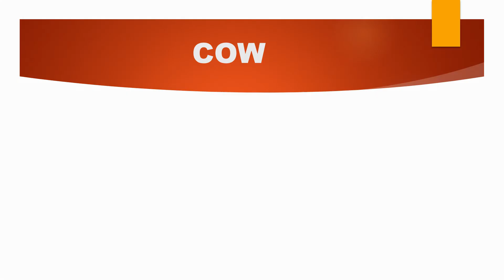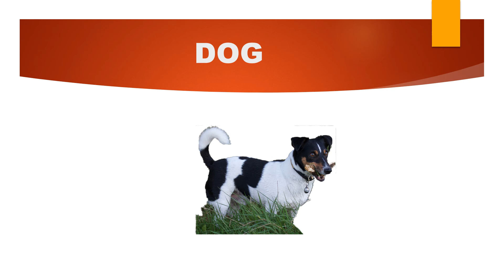DOMESTIC ANIMALS NAME | Learn Domestic Animals Names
This video describes about Domestic or Farm Animals. Animals that we grow in our homes are called Domestic Animals. Eg:
Cow
Goat
Donkey
Horse
Sheep
Buffalo
Dog
Cat etc
This video describes about Domestic animals. Domestic animals are given below. Kids can easily learn Domestic Animals names with Pictures.
If you like this video, don't forget to click the LIKE button :) Hope you kids like this video. You can enjoy watching our other learning videos too Link are as follows: